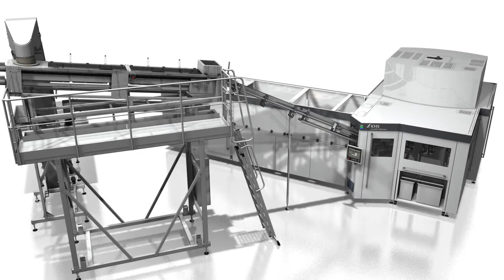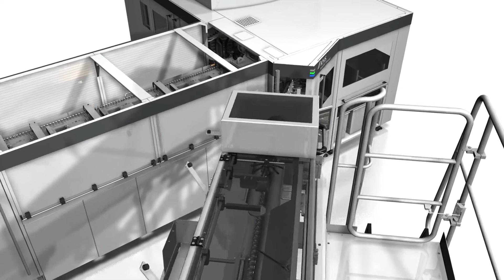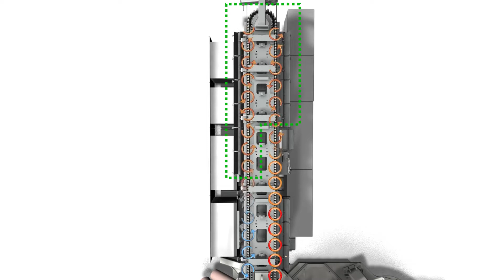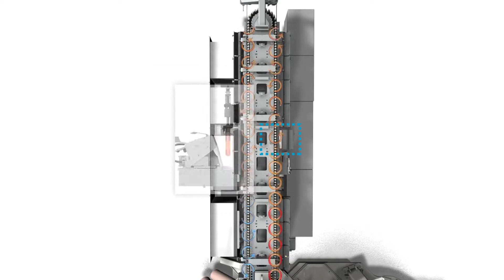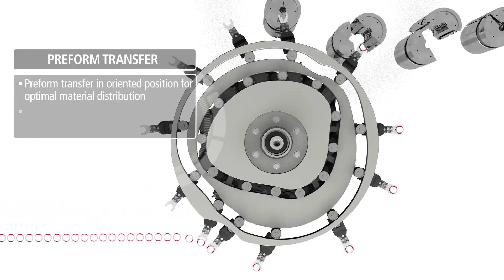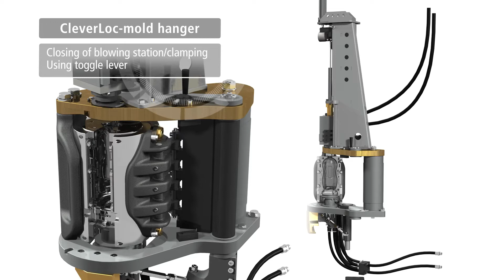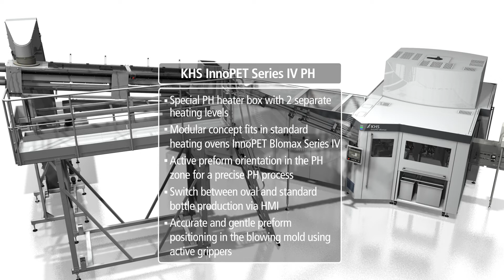Giàn Gia Nhiệt Oven Cho Máy Thổi Chai Blowing Machine Quá Đỗi Hiện Đại Của ĐỨC